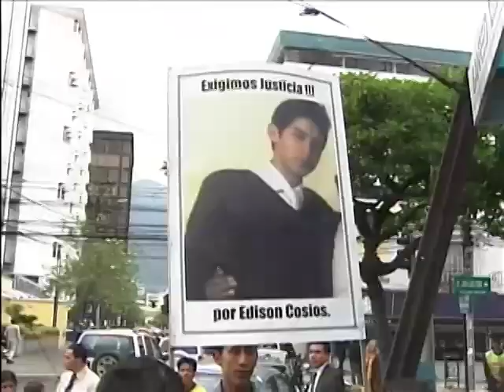CLASES CON NORMALIDAD MINISTRO